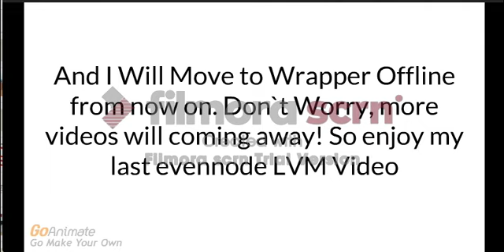Joey Attempts To Jump Off The Roof/Grounded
Inspired By: NickTheVyondBoy2005

Program/Sound Effects/Music Used:
FilmoraScrn

REMINDER: Do NOT Ask me how I got the LVM Back.